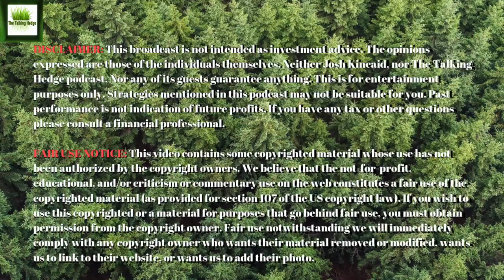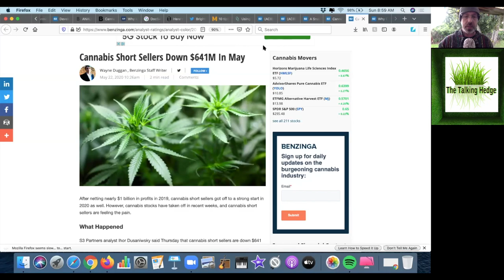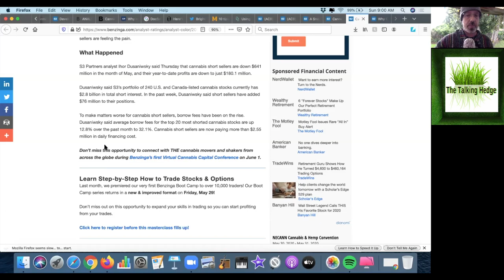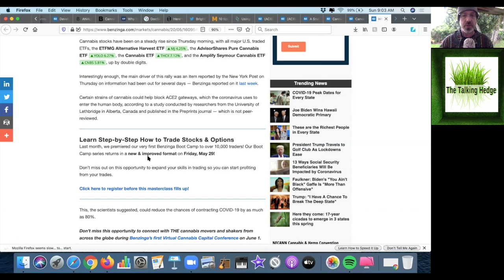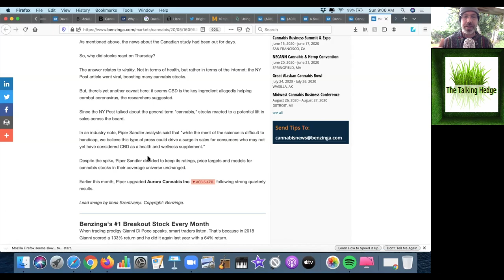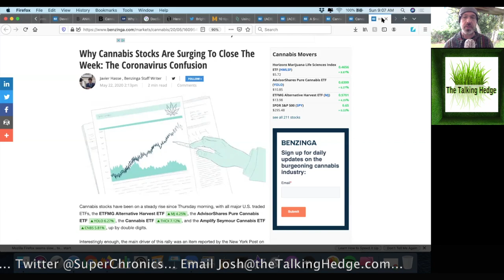Cannabis Stocks Surge, But So Do Short Sellers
Show Notes:
Cannabis Stock Gainers And Losers
Why Cannabis Stocks Are Surging To Close The Week